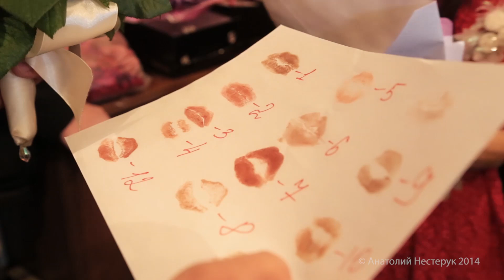Евгений и Екатерина. Wedding Highlights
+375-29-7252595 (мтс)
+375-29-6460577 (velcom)